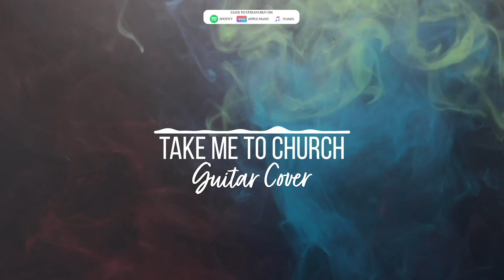Hozier - Take Me To Church (guitar cover) by The Acoustic Guitar Force🎵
Click the link to listen or download the acoustic cover of Take Me To Church by The Acoustic Guitar Force

We are happy to announce our new cover of Take Me To Church. It is originally sung by Hozier. We all have been in love with this song ever since it came out. I am sure this instrumental cover will do justice to the original song. We would love to hear your feedback. 😍

We need your love and support to keep continuing our work. Thanks so much for listening to it!